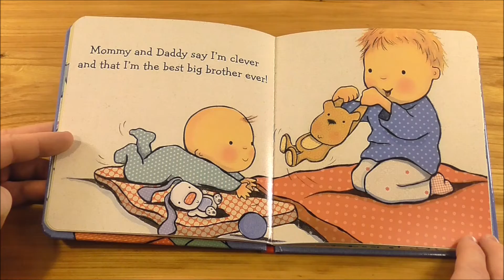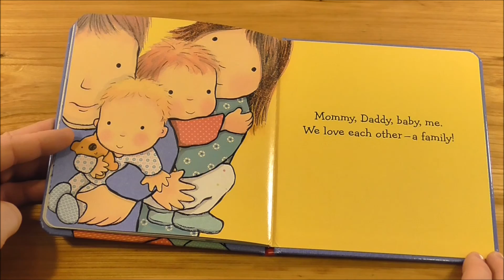I am a Big Brother sv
The Story Vine, grow into reading.